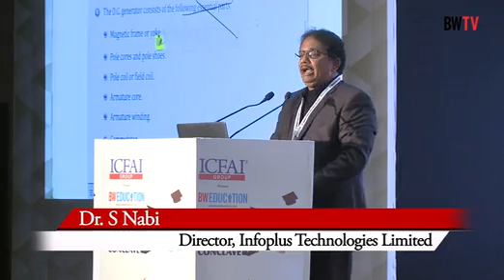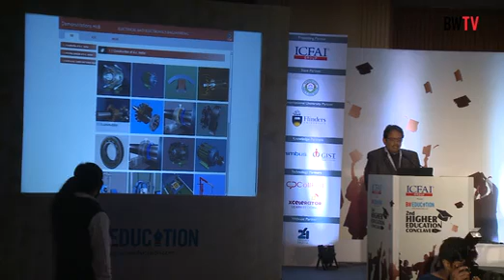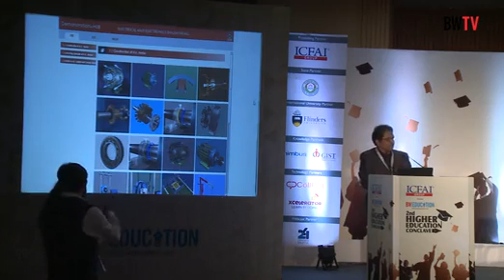Importance of Classroom Education in Technical Sector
Dr. S Nabi at BW Businessworld Higher Education Conclave talks about the importance of classroom learning in technical education and says, we have left classroom unattended for last 2 years in technical education sector.